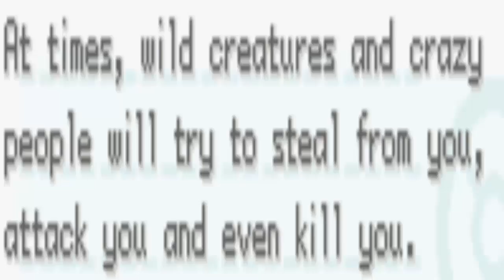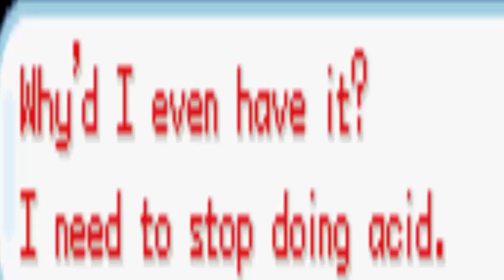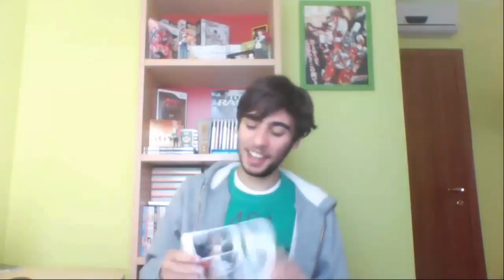Pokémon Outlaw - Hack Roms Pessime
La vita fa schifo. E anche il rap.